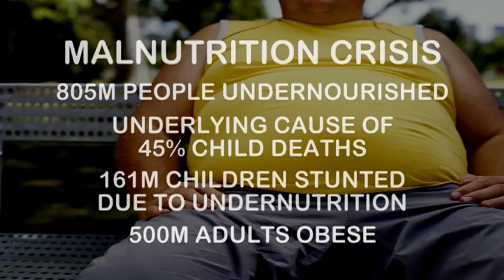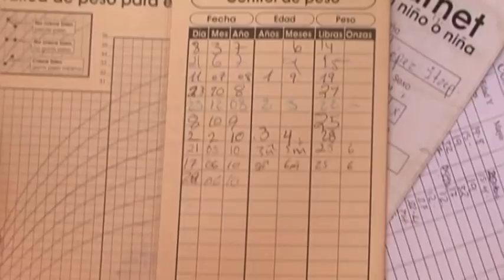ICN2 – NUTRITION: A PUBLIC ISSUE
Hundreds of millions of people around the world continue to suffer from hunger and malnutrition. Governments are urged to make stronger commitments at November’s Second International Conference on Nutrition (ICN2) to ensure healthier diets for all. That's according to the Food and Agriculture Organization and the World Health Organization of the United Nations. This report has more information on the current global nutrition challenges.